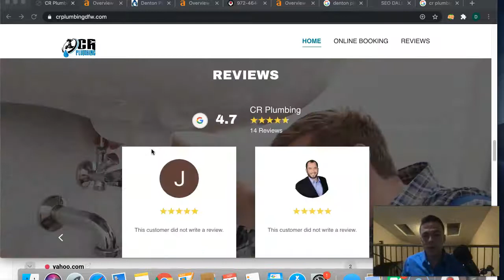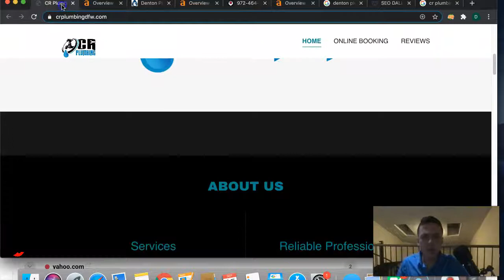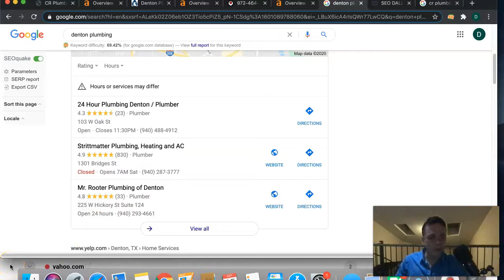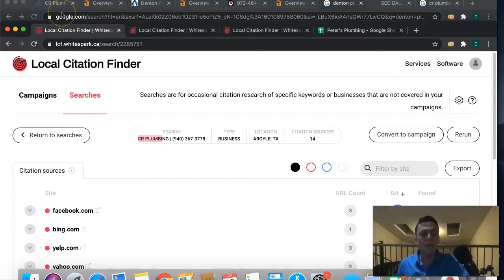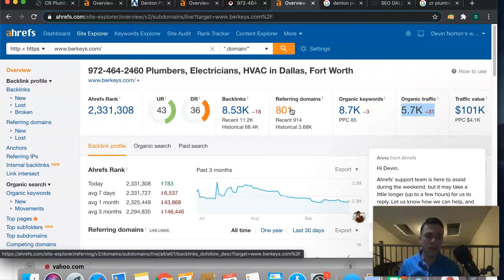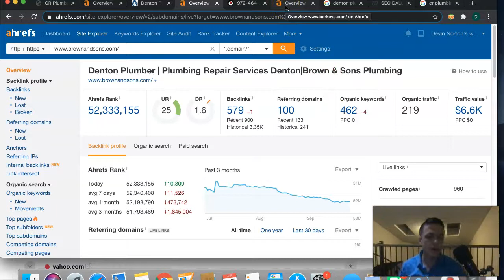CR Plumbing | Denton TX Plumber | Argyle Local Plumber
Hey Clay! In this quick video Devin from SEO Dallas TX gives you 3 quick tips on how you can maximize your revenue online and take back the customers your competition is taking from you. It's really easy to rank for high volume keywords like plumber in Denton TX and this is how you do it. If you want to do it your self, by all means no hard feelings, I would love to see you grow. If you would want to leave it up to the experts at SEO Dallas TX, give us a call at and we would be glad to help you out. for more info.